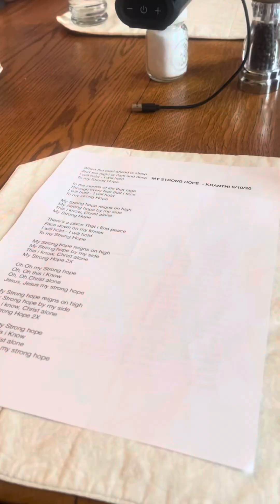আমেরিকানরা কিভাবে রান্না করে ?? 🥰😍 USA vlog Part-9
আমেরিকাতে আমার প্রথম সপ্তাহের ডেইলি ভিডিও আপলোড করা হবে । 🥰 স্টুডেন ভিসা রিলেটেড ভিডিও খুব তাড়াতাড়ি আসতে চলেছে , রিতিমত আপলোড হবে ডেইলি বল্গে 😍
Bangladesh,
bangladeshi american lifestyle Blog
dailyvlog,
AmericanBoyfriend,
USAvlog,
american daily life vlog,
usa experience,
america vlog video,
usa travel video,
usa shopping vlog,
india to usa vlog,
best places to visit in usa,
home tour vlog usa,
living alone in usa,
american street food vlog,
bengali home tour,
first time in america vlog,
bangladeshi american vlogger,
bangladeshi american blogger,
bangladeshi canadian vlogger,
bangladeshi american blogger asma,
bangladeshi mom tisha youtube,
bangladeshi cooking channel,
moving to usa from india,
indians in usa lifestyle,
bengali home tour,
bangladeshi american vlogger,
canadian bangladeshi blogger,
suborna dey,